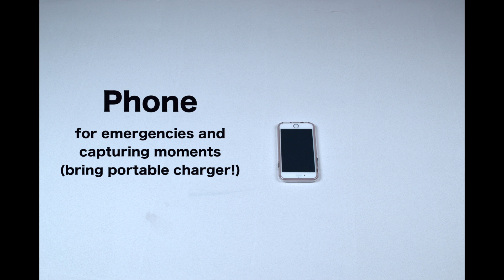What to Pack (relay for life)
What to pack for Relay for Life!